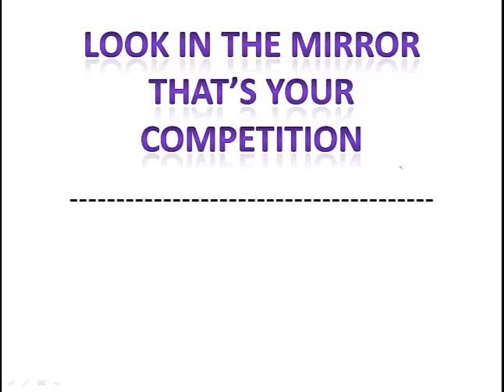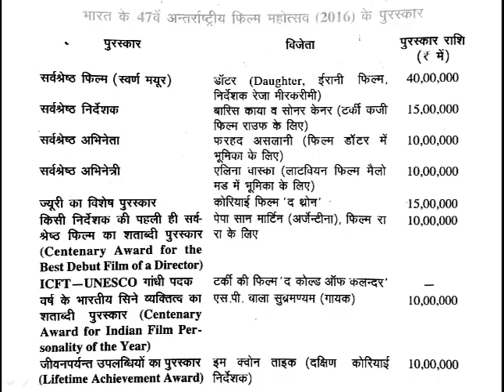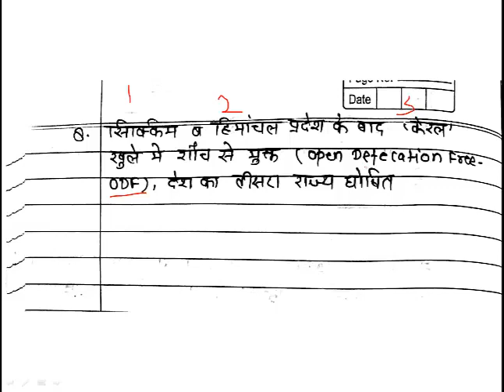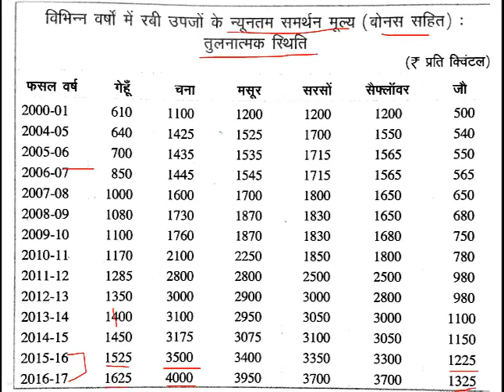Current Affairs Part 1 for UPPCS 2017, UPPSC, CSIR, UGC JRT/NET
This video contain a summary of Pratiyogita darpan january 2017 issue. This is the first part of the disscussion for current affairs, and remaining part will come later. Definetly this will be very useful for uppsc/uppcs pre exam 2017 dated 24 September 2017. Also this wil be very useful for other comptitive exams like KVS, NVS, DSSSB, CTET, UGC JRT/NET, CSIR FIRST PAPER, BANK, SSC RAILWAY ETC for current affairs.